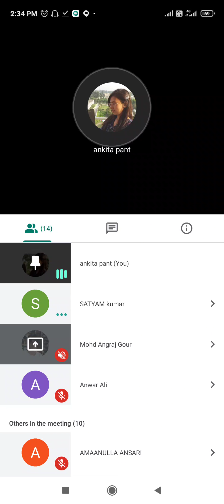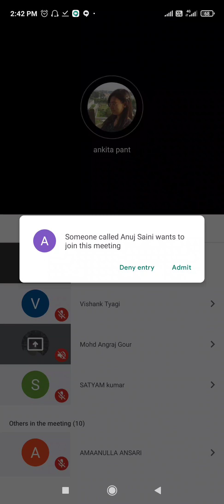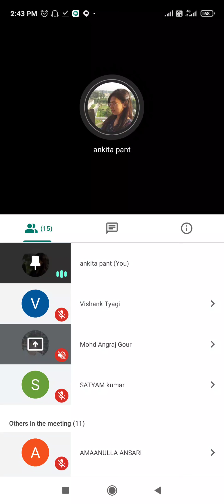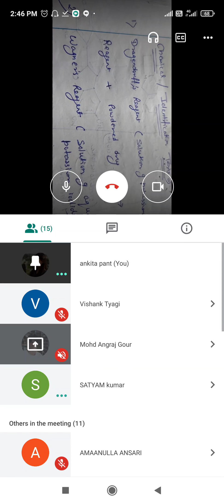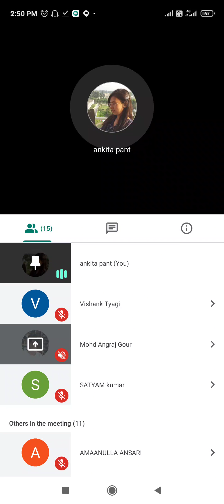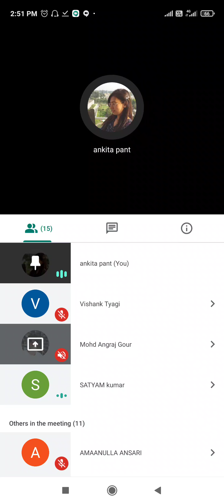Alk2Classification and identification test 16 10 20